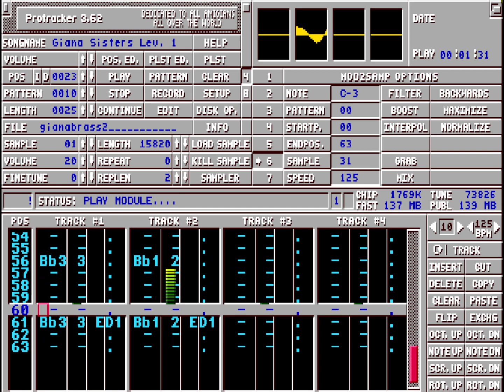The Great Gianna Sisters - Level 1 (Chris Hülsbeck)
Creator: Chris Hülsbeck
Titel: The Great Gianna Sisters - Level 1
Year: 1987